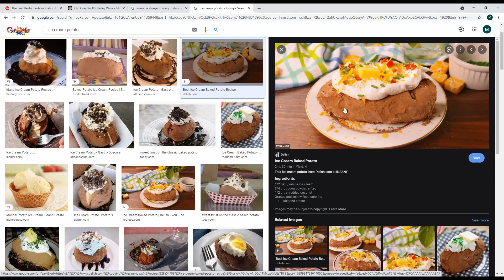BDSM ep 46 Idaho